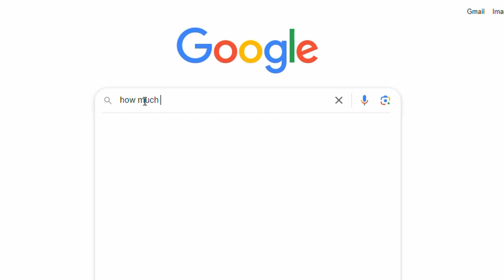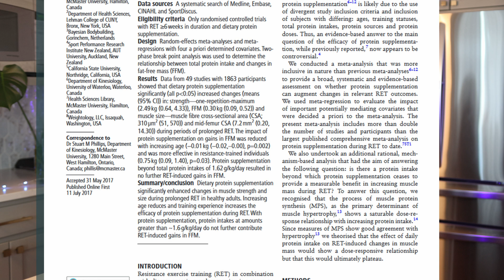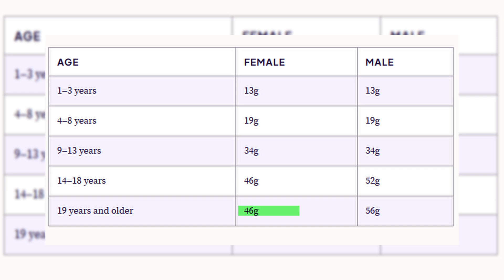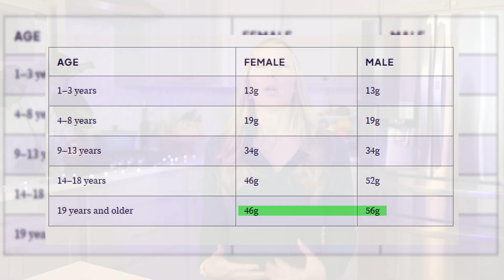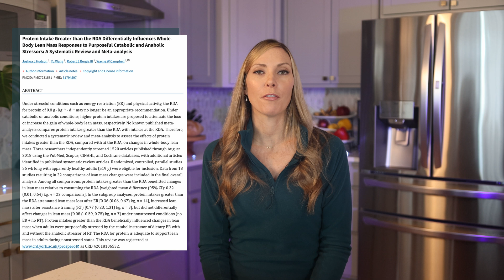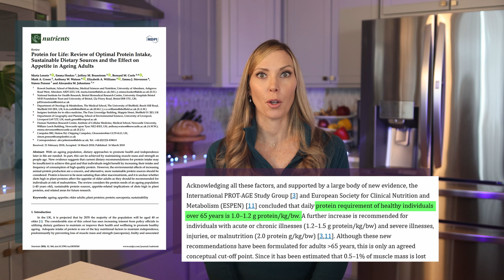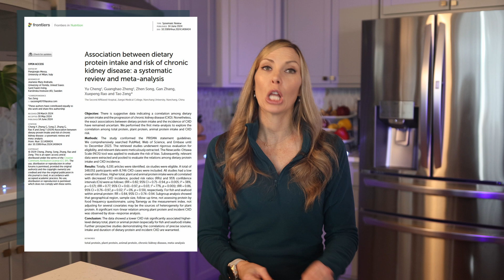How Much Protein Do You ACTUALLY Need?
Get ready to achieve your health and fitness goals with expert guidance from a registered dietitian. In this video, I'm diving into practical protein intake recommendations, covering essentials like protein for muscle building, athletes, exercising individuals and older adults, while also debunking protein myths. You'll also learn about  protein in diabetes management, breastfeeding protein needs, protein needs during recovery from illness. Plus the importance of protein timing and spacing for resistance training, weightlifting, and endurance athletes. Backed by the latest protein intake research, this guide includes insights on the RDA for protein and practical, protein nutrition tips to help you age gracefully and thrive every day.

Chapters:
0:00 Intro, 0:42 Muscle Building, 2:44 Protein Isn't One Size Fits All, 3:28 The RDA, 4:36 Fitness, 5:33 Age 65+, 5:36 Special Groups Who Need More, 7:55 Protein Timing, 8:53 Not Enough Protein, 9:34 Too Much Protein, 10:18 Protein Recap, 11:16 Outro

♡ My YouTube Equipment:
Camera (Canon)➡︎